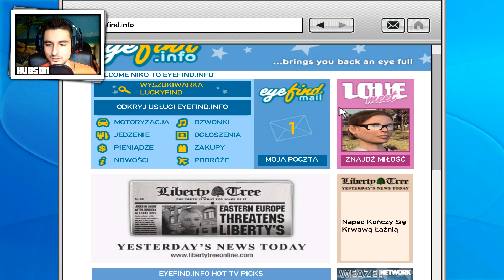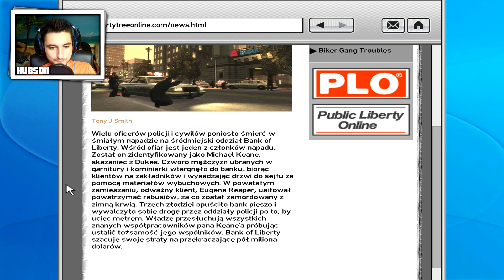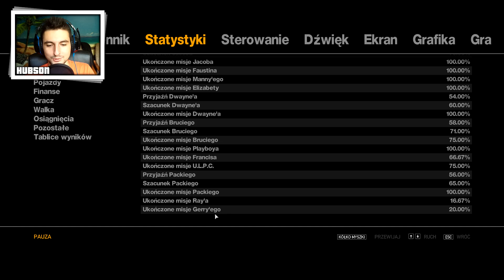Piszą o nas w gazetach! :O - GTA IV #25 (Actions Speak Louder Than Words & Paper Trail)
Kolejny odcinek przygód Nico Bellica.